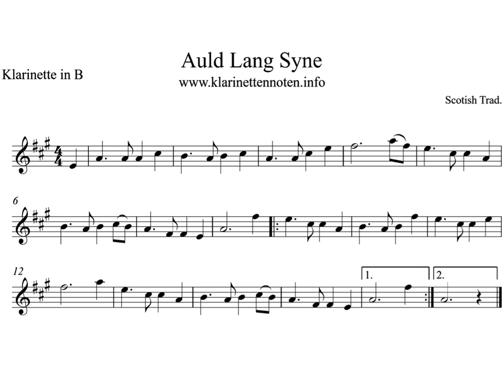play Clarinet Auld lang Syne